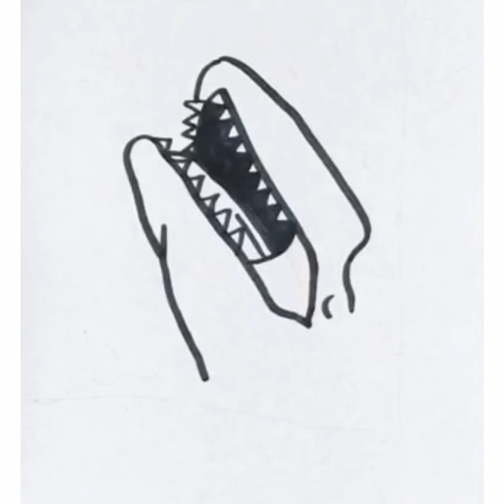How to draw a Mosasaurus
Hey guys! In this video, I show you guys how to draw a prehistoric marine reptile , the Mosasaurus! Keep on drawing!